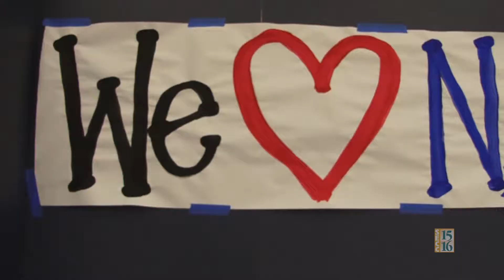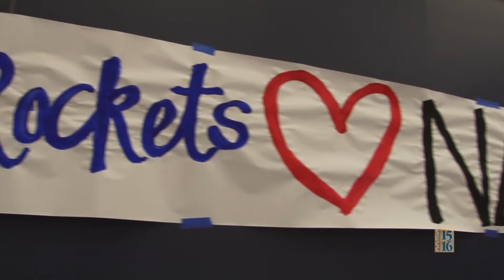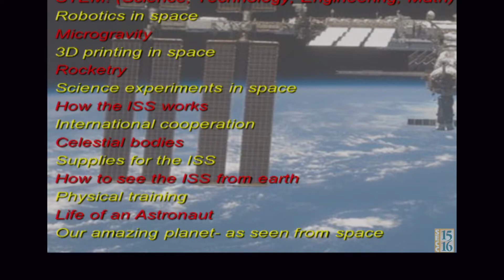Elliott Ranch ES International Space Station Connection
United States astronauts aboard the International Space Station beamed live into Elliott Ranch Elementary School on the morning of Wednesday, August 27, 2014, for a National Aeronautics and Space Administration (NASA) downlink.  Elliott Ranch Elementary is one of two elementary schools in the nation to have been selected for the NASA downlink thus far this year.

Twelve students had the opportunity to pose questions to the astronauts while the entire school watched them demonstrate science, technology, engineering and mathematics concepts in ways that are impossible on Earth.

This exciting event is just one of several components that the school has implemented with the support of their parent community to increase their focus on Science, Technology, Engineering and Mathematics (STEM) this year.